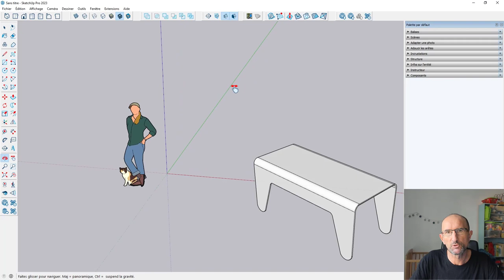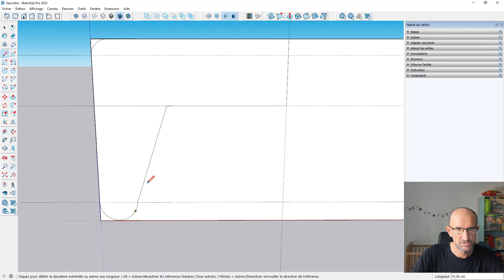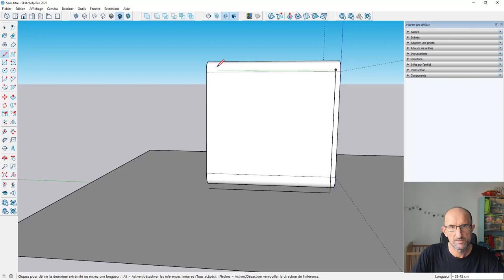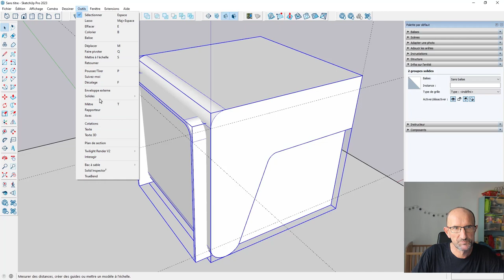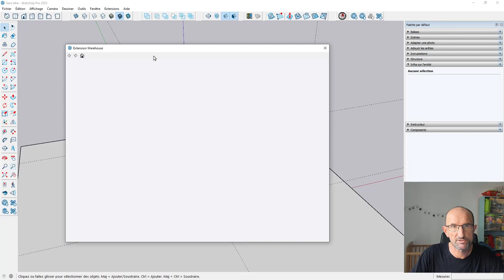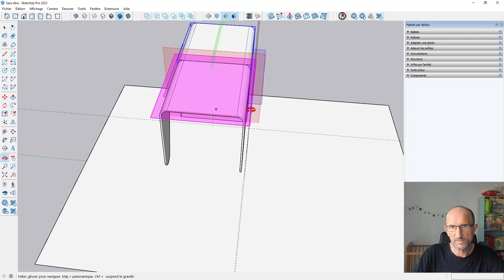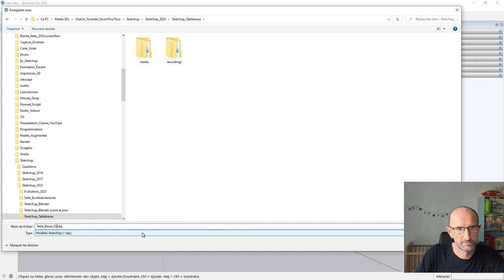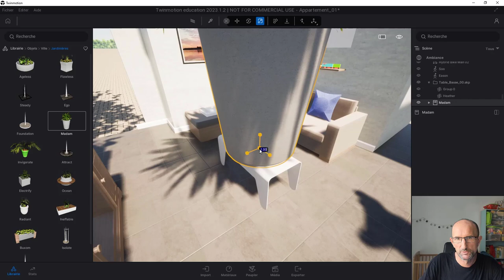Sketchup 2023 et Twinmotion - création d'une table basse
Allez cette fois-ci, on va s'amuser à créer une simple table basse grâce aux fonctions dites SOLID puis ensuite on mettra en scène cette table sur sur le moteur de rendu Twinmotion